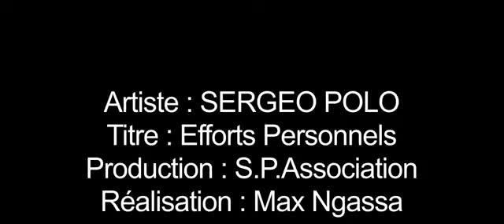SERGEO POLO Efforts Personnels New Video Clip Makossa 2014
SERGEO POLO 2013 - Efforts personnels extrait de son dernier album déja dans les baccs.